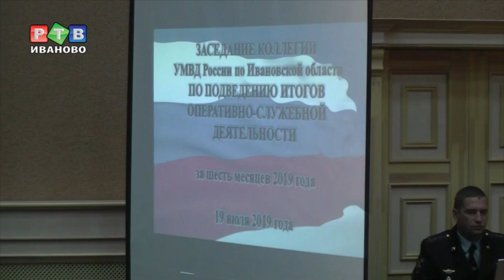Число убийств и разбоев сократилось более, чем на четверть.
В региональном управлении МВД России подвели итоги оперативно-служебной деятельности за первую половину года. На четверть сократилось число убийств и разбоев. Меньше стало грабежей и краж, случаев причинения тяжкого вреда здоровью.